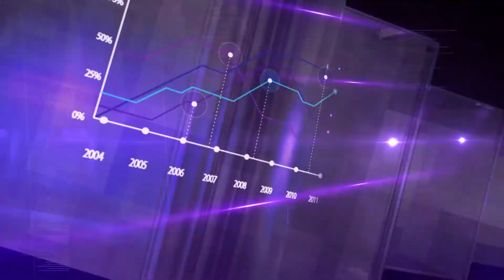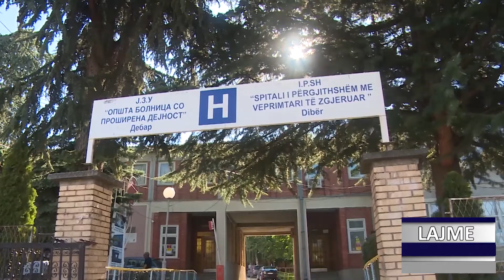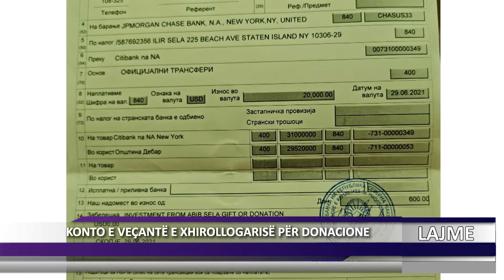DNEVNIK ALB 14 07 2021